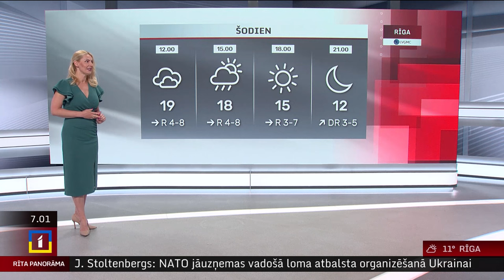12. jūnija laika ziņas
Trešdien daudzviet Latvijā īslaicīgi līs, vietām valsts rietumu un centrālajā daļā iespējams pērkons un krusa.

Pūtīs DR vējš 2–8 m/s, piekrastē un zem lietus mākoņiem brāzmās līdz 16 m/s. Maksimālā gaisa temperatūra būs +15..+20 °C.